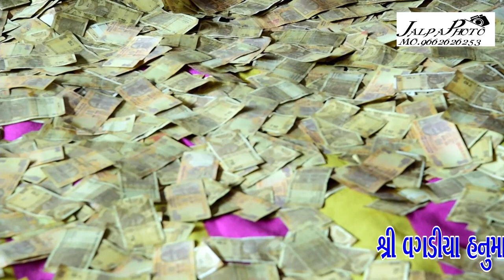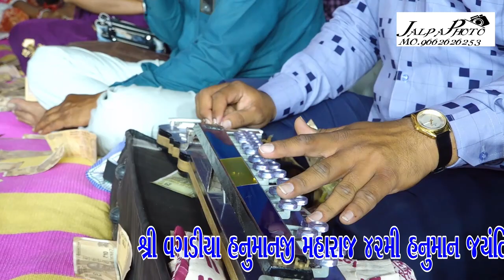વગડીયા હનુમાનજી42 ગામ કામા તળાવJalpaphotip6p3